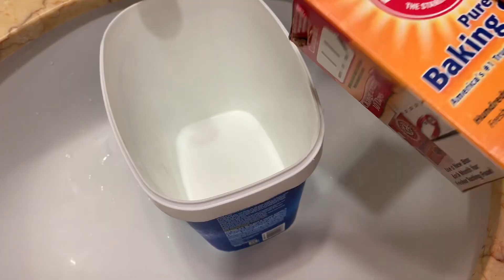✅ Vidrios de la DUCHA IMPECABLES con NUESTRO JABÓN POTENTE| Como limpiar fácil y rápido el BAÑO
HOLA FAMILIA
HOY LES COMPARTO COMO YO LIMPIO LAS PUETAS DE VIDRIO, LA DUCHA CON NUESTRO JABON POTENTE, ESTO NOS AYUDA A DEJAR TODO IMPECABLE Y CON MUCHO BRILLO.
COMO LIMPIAR EL BAÑO FACIL Y RAPIDO, VIDEOS DE LIMPIEZA, SANDY ELIZABETH.

INGREDIENTES DEL JABON POTENTE
SAL
VINAGRE
BICARBONATO
ALCOHOL
JABON